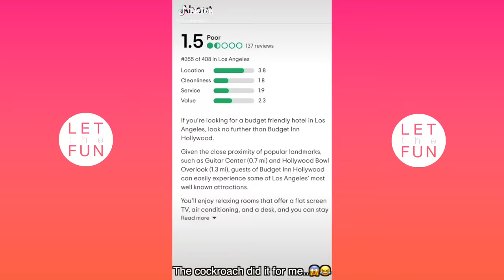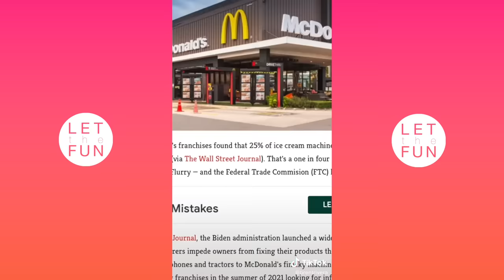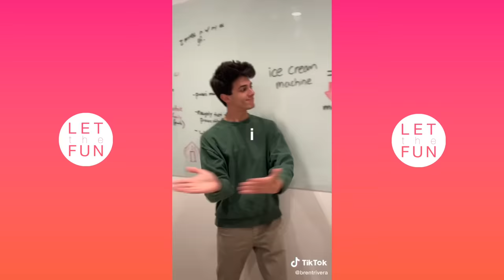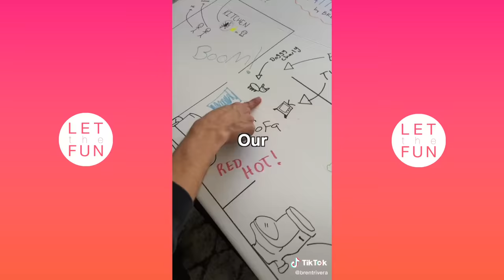New Best Brent Rivera Tik Toks 2022 - New Funny Tik Tok Memes(P2) - LET the FUN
New Best Brent Rivera Tik Toks 2022 - New Funny Tik Tok Memes 2022